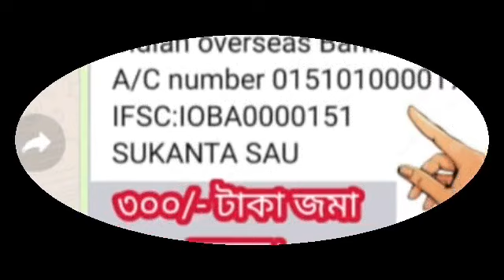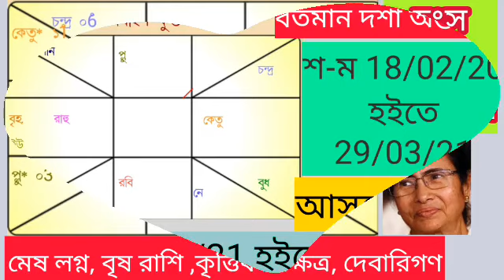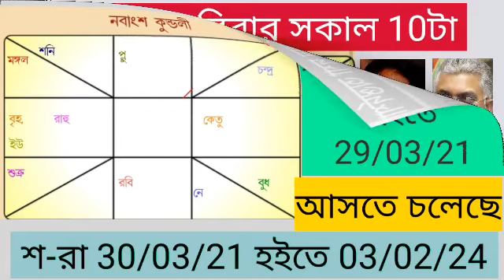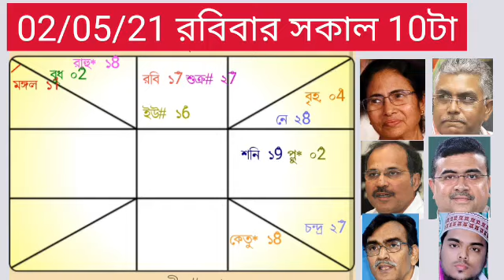এবার নিয়ে তিনবার হবেই কি? তৃণমূল (মমতা দিদি) সরকার!!!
কার দখলে বাংলা প্রথম ভিডিও প্রকাশিত হলো।